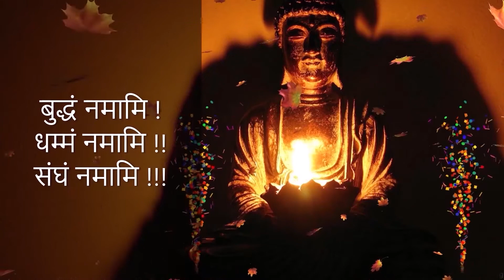Ep1497 | सुखमय जीवन के लिये यह उपदेश जानें | Sukhamay Jivan Ke Liye Yeh Upadesh Jane | DD*339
By

सुखमय जीवन के लिये यह उपदेश जानें (मुंबई विहार) |
Sukhamay Jivan Ke Liye Yeh Upadesh Jane

1. BUDDHA'S TEACHINGS बुद्ध-शिक्षा

1. BUDDHA'S TEACHINGS बुद्ध-शिक्षा

Ep1346 | शील जानना ही नहीं, पालन भी करना है | Shil Janana Hi Nahi, Palan Bhi Karana Hai | DD*318

Ep1358 | दुनिया के सर्वश्रेष्ठ सात धन क्या है – जान लो | Sarvashrestha Sat Dhan Kya Hai | DD*319

Ep1361 | कौन है जिम्मेदार अपनी पुण्य और पाप के लिए | Kaun Hai Jimmedar apani Punya Aur Pap | DD*320

Ep1394 | धम्म सुनने से कल्याण ही है, हानी नहीं | Dhamma Sunane Se Kalyan Hi Hai | DD*329

Ep1458 | यही तो है दान और त्यागधन | Yahi To Hai Dan Aur Tyagadhan | Saptaratna Dhan | DD*334

Ep1470 | दुर्लभ यह जीवन को कैसे सार्थक करोगे ? | Durlav Yeh Jivan Ko Kaise Sarthak Karoge | DD*336

Ep1485 | जीवन सार्थकता के लिए बुद्ध के उपदेश | Jivan Sarthakata Ke Liye Buddha Ke Upadesh | DD*337